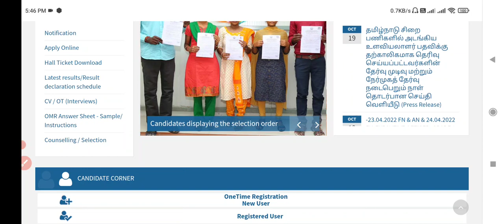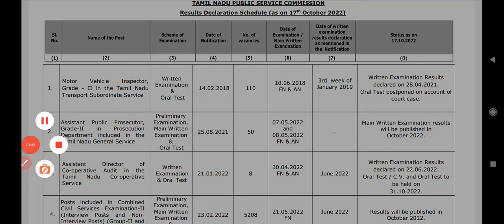🔴TNPSC GROUP2 RESULT OFFICIAL💥 செம்ம UPDATE 🤩 TNPSC GROUP2 EXAM UPDATE💯